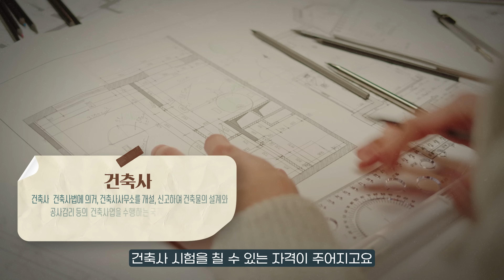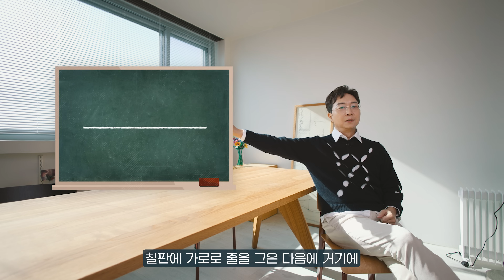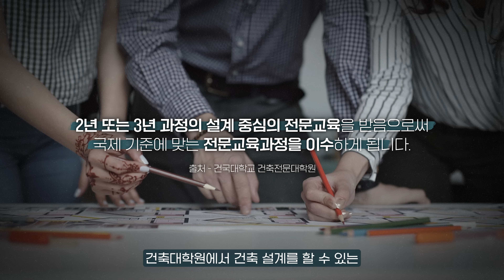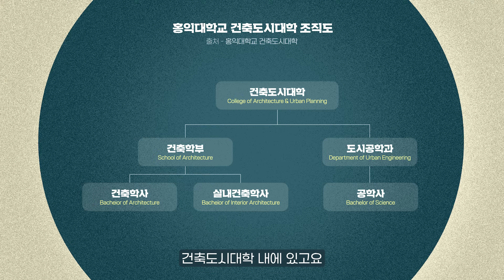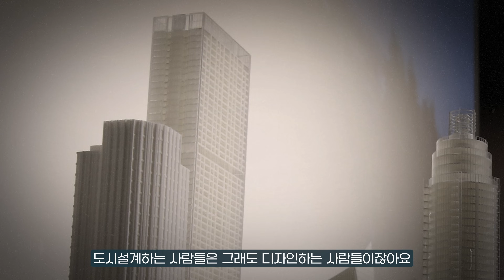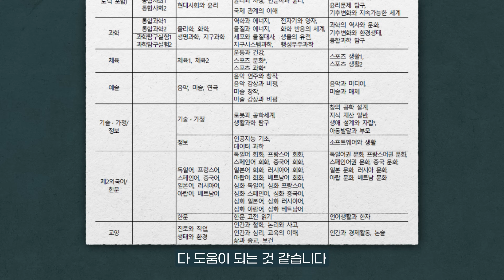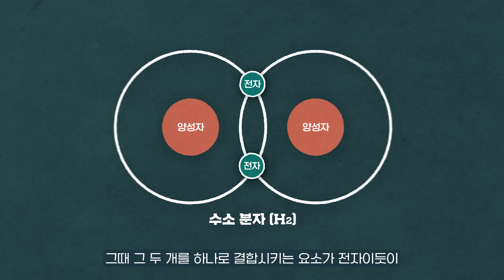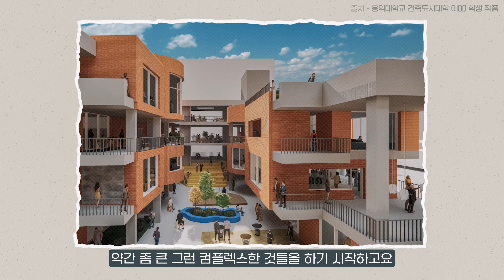건축학과의 특징 알려드립니다. (f. 홍대 건축도시대학 캠퍼스 투어)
건축학과 전공 소개 (f. 홍대 건축학과 캠퍼스 투어)

00:00 시작
00:29 전공 특징 : 건축학과와 건축공학과 차이?
02:01 건축 전공의 진로는?
04:48 건축학과 어떤 성향이 맞을까?
09:26 대학별 건축과 특징?
10:36 건축학과 입시 대외활동은?
12:54 홍대 건축 도시대학 캠퍼스 투어